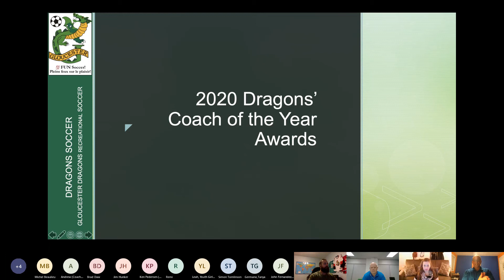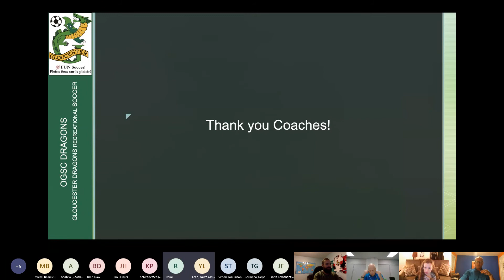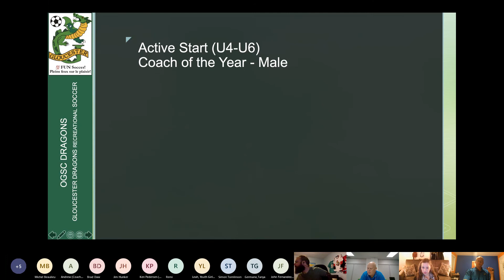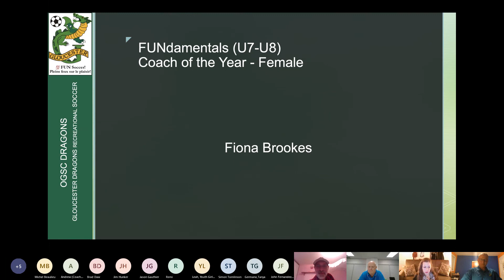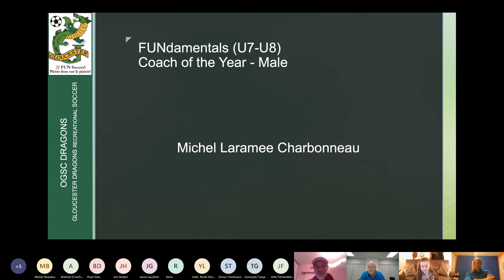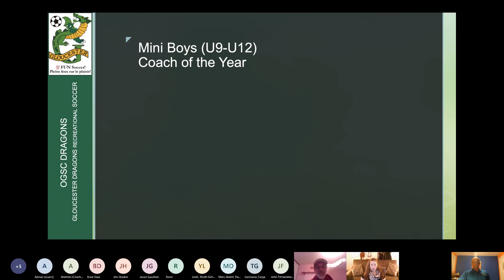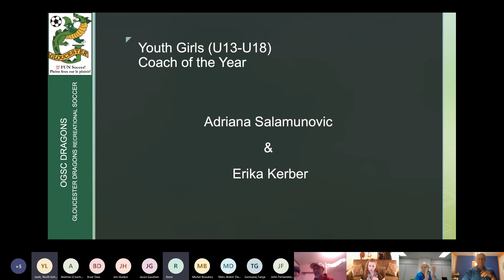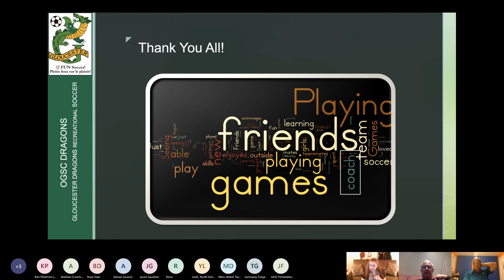2020 Dragons Coach Awards Video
The recorded video from the 2020 Dragons Coach Awards Presentation on October 20, 2020